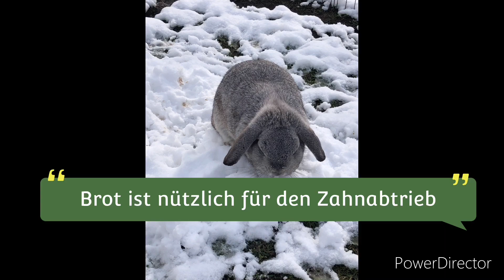10 Mythen in der Kaninchenernährung //Kaninchenmythen 🐰🐰🌸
Heyy ihr Lieben,
heute mal 10 Mythen in der Kaninchenernährung.
Viel Spaß beim anschauen!
LG Möhrenclub 🥕
🙋🏼‍♀️🙋🏻‍♀️🐰🐰🐰🐰🐰🐰 Über uns:
Wir sind zwei Freundinnen und drehen mit viel Liebe und Freude Videos mit unseren Kaninchen über die artgerechte Kaninchenhaltung.
Euch erwarten hier Infovideos, DIYs, Vlogs, Hauls und vieles mehr.

Das sind wir:
🐰Fleckie (3 Jahre)
🐰Cookie (3 Jahre)
🐰Leo (1 Jahr)
🐰Lucky (1 Jahr)
🐰Socke (1 Jahr)
🐰Möhrchen (1 Jahr)
🙋‍♀️🙋‍♀️ Wir zwei😉